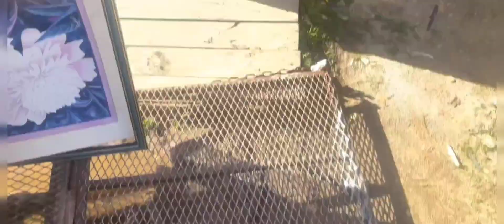Moving to ATL ? || MLK WEEKEND | VLOG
January Recap :

Faced with BIG decisions, I'm still not so sold on moving.
MLK Weekend | Am I going to move or not ?